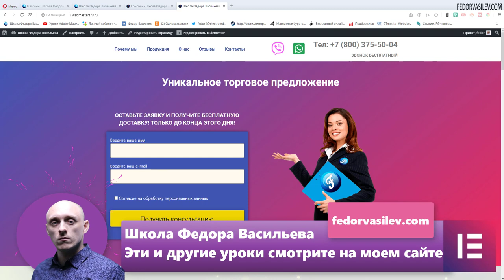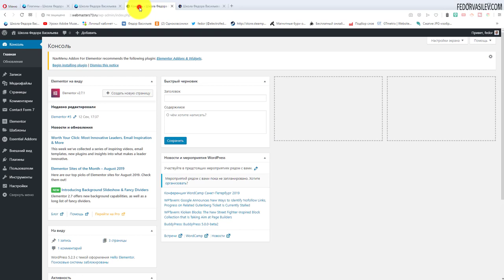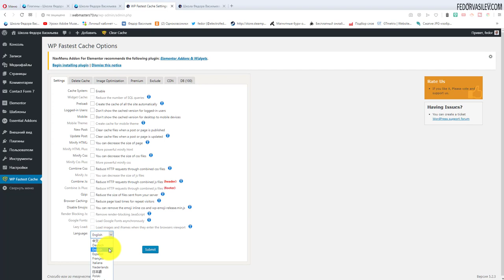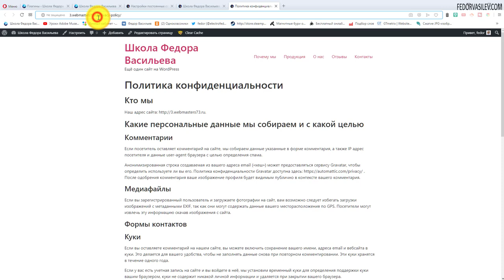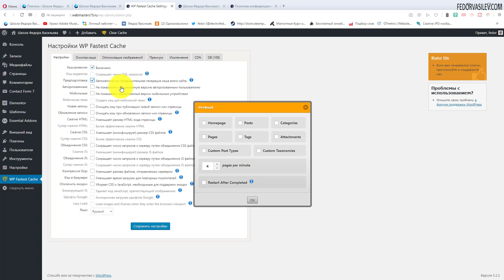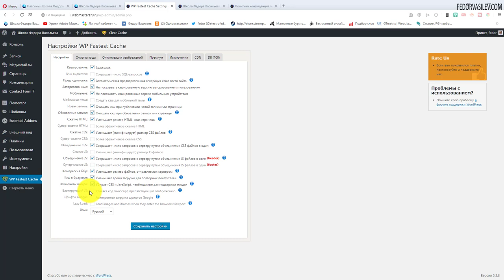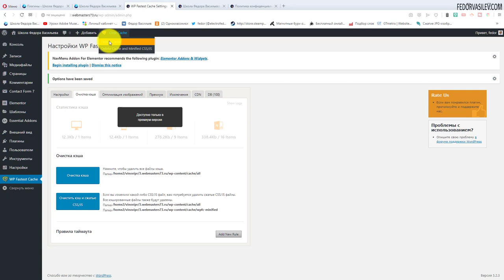Как ускорить сайт в Elementor на WordPress / плагин «WP Fastest Cache»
В этом видео, я покажу как ускорить сайт в Elementor, использую плагин «WP Fastest Cache».